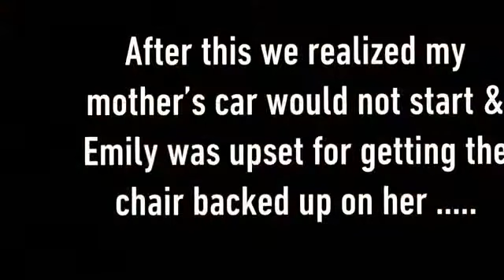EMILY SAID THE F WORD